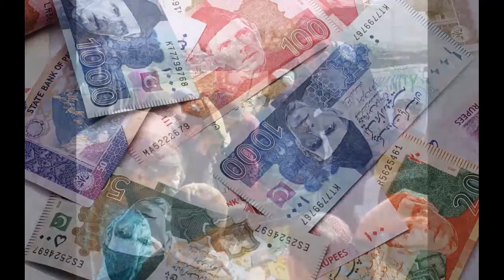Wasted Charity -People Charity To Cover the Corruption and Illegal Money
Introduction of Channel Creator;
Journalist, Writer, Motivational Speaker and Banking & Financial Sector Trainer